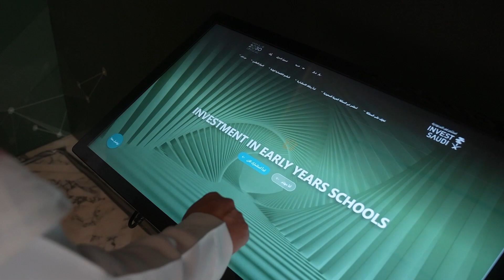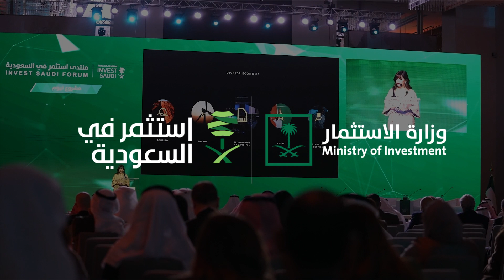المنتدى السعودي الكويتي للاستثمار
المنتدى السعودي الكويتي؛ لتنمية العلاقات الاقتصادية وتعزيز الاستثمارات المتبادلة بين البلدين.